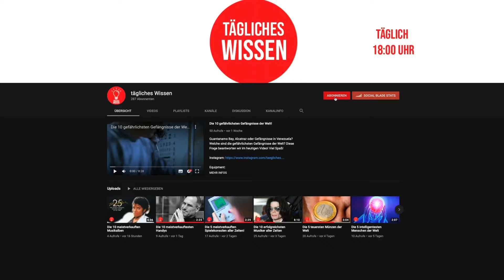Die teuersten Luxusyachten der Welt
Welche sind die teuersten Luxusyachten der Welt? Dieser Frage gehen wir im heutigen Video auf den Grund. Viel Spaß!